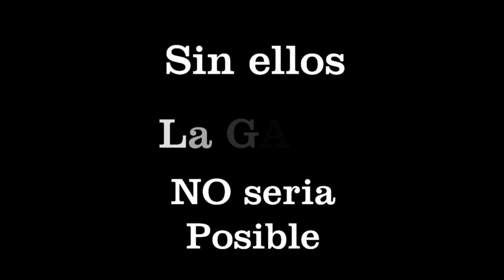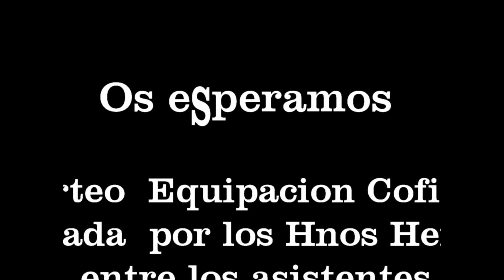II GALA ENTREGA TROFEOS ESCUELAS MTB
II Gala Entrega Trofeos Escuelas MTB en Mota del Cuervo